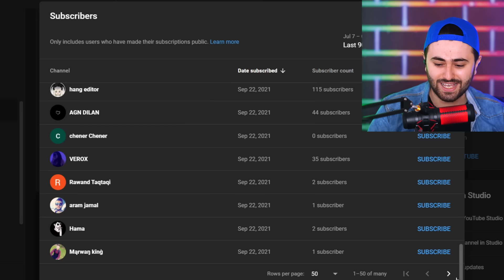Ashkan Reacts - 🤯 برژاندی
سڵاو خۆشەویستان بەخێر بێن بۆ کەناڵی ئەشکان ڕیئاکتس لەم کەناڵە ڕیئاکت ئەکەین بۆ ڤیدیۆ جۆراو جۆرەکان لەسەر ئینتەرنێت یان ئەنتەرنێت وە بابەتی ئەم ڤیدیۆیەمان کاردانەووە ئەکەین بۆ کاڵایانەی کە لەلایەن ڵاڤا یاخود بوڕکاناووە وێران ئەکڕین هیوادارم بە دڵتان بێت😁♥
ئەشکان ڕیئاکتس

Sup, welcome to my new channel, as you can see from this video this channel is all about reaction videos and todays video is all about Lava and Hydraulic Press destroying glass, iphones, ice and many other stuff, hope you guys enjoy😁♥
Ashkan Reacts.

Links